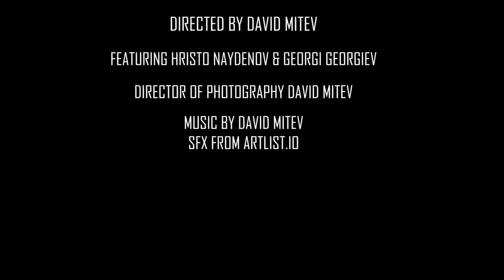"COCAINE" SHORT FILM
Featuring: Hristo Naydenov & Georgi Georgiev
Directed and shot by David Mitev